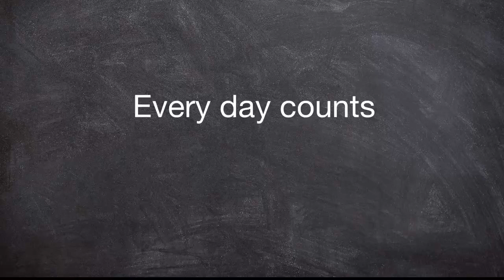"Every Day Counts" PSA Contest Winner (Elementary Category)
In the 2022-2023 school year, the District asked students to submit an original PSA about the important of good school attendance. Check out the winning video in the Elementary Category, created by Boulevard Elementary 5th grader Aidan Rodney.